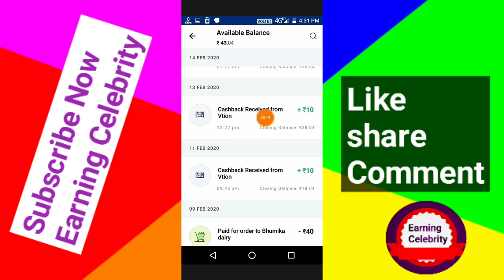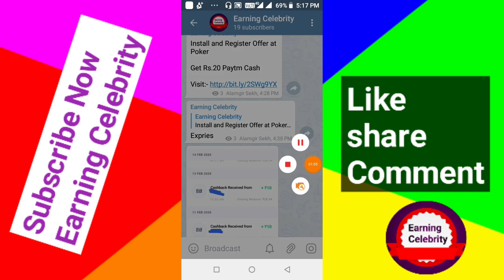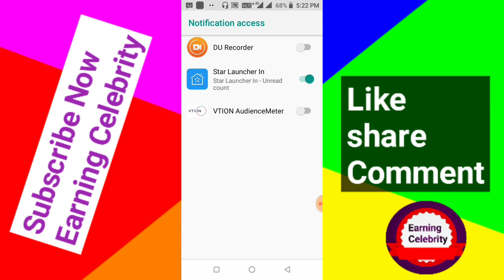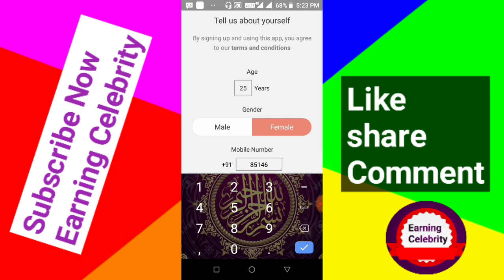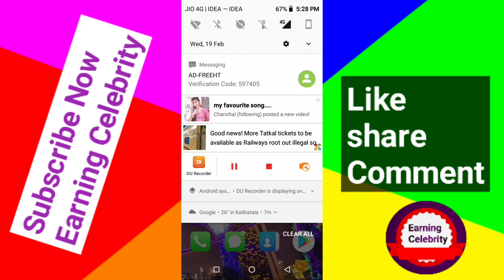New App only Sing up to get ₹10+₹10+₹10 Unlimited Paytm Cash [Earnings Celebrity]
লিংকে ক্লিক করে জয়েন হতে না পারলে এটা লিখে সার্চ দিন 👉 Earnings celebrity